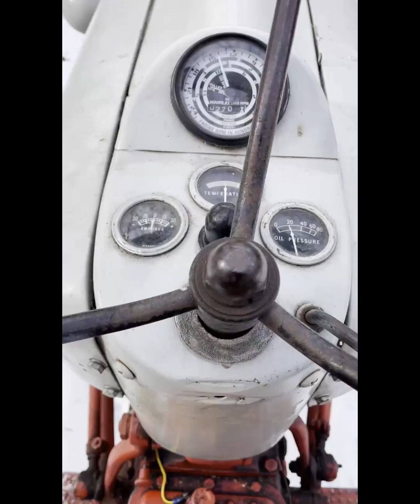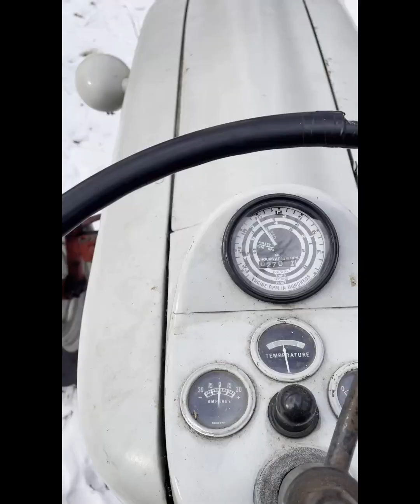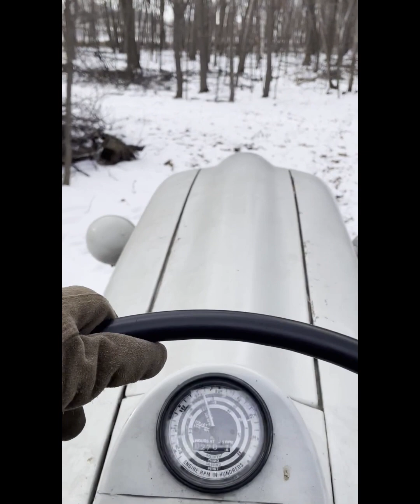Winter in the Woods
Winter time firewood - bringing wood in, bucking, splitting in 25 degree weather